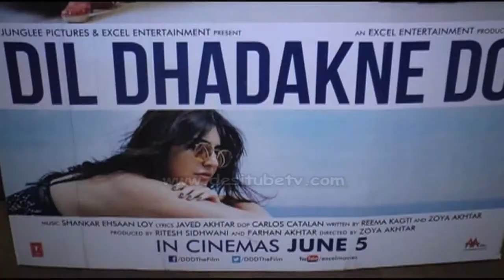Dil Dhadakne Do: Anil Kapoor And Ranveer Singh Will Make You Feel Wow!